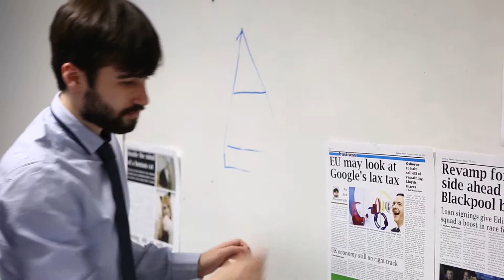Year in Journalism 2019